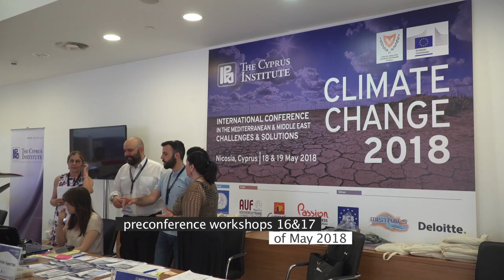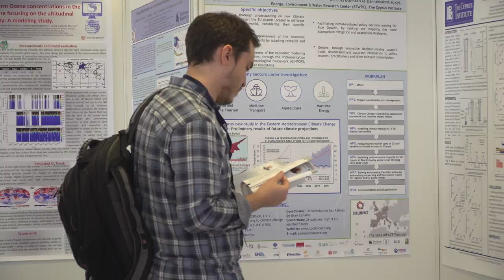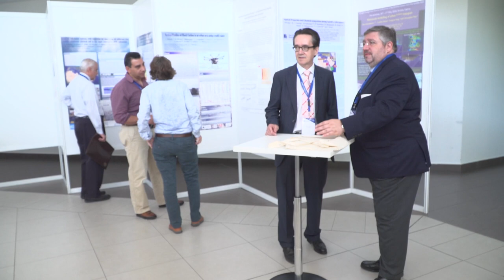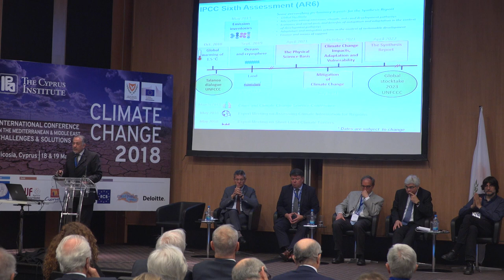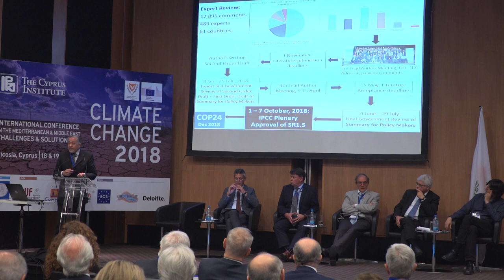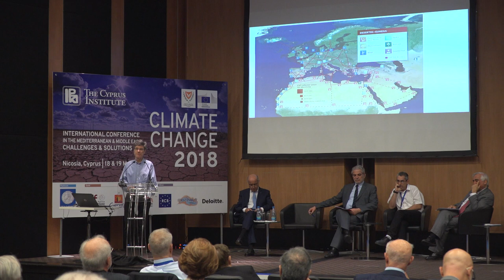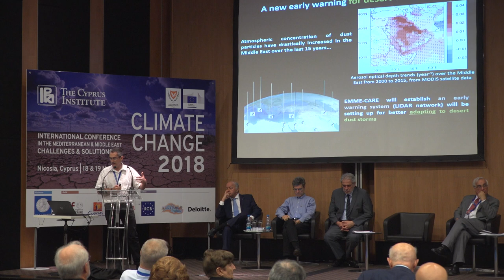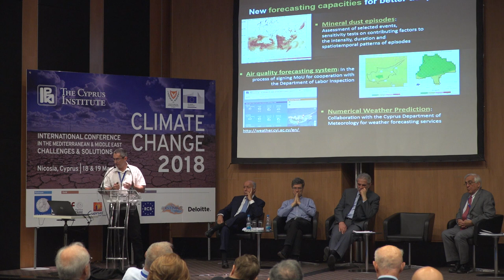Full footage - International Climate Change Conference 2018